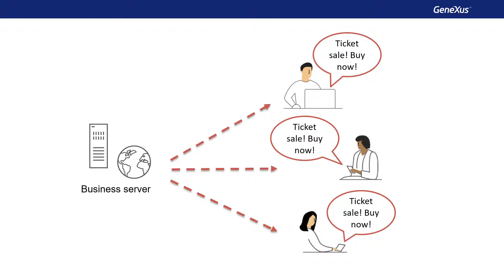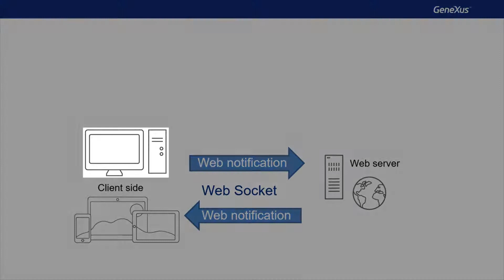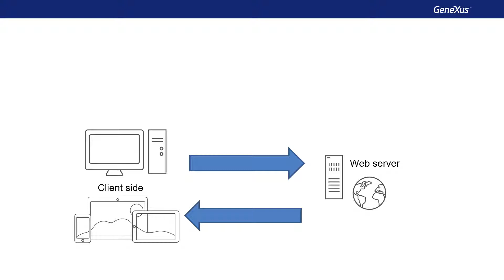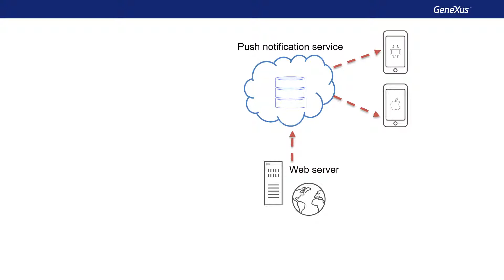Notificaciones. Introducción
Muchas veces una aplicación debe enviar un mensaje a un usuario particular o a todos los usuarios que están usando la aplicación. En este video veremos cómo es posible enviar mensajes entre aplicaciones web o hacia aplicaciones para Smart devices.